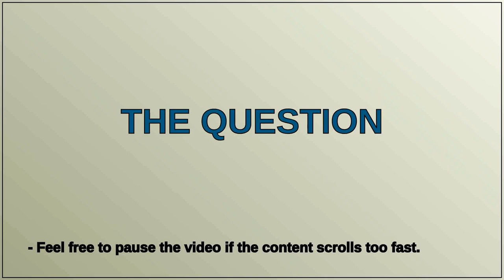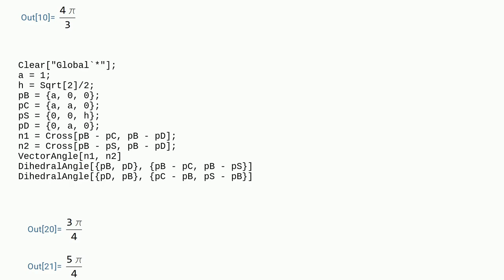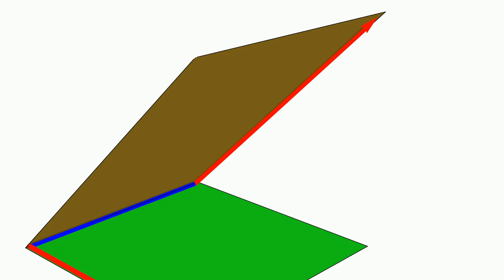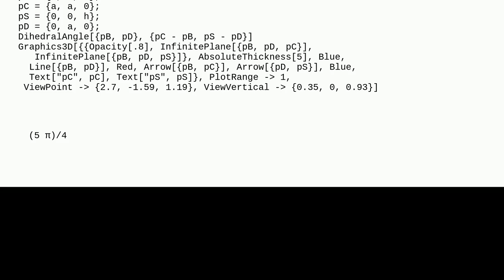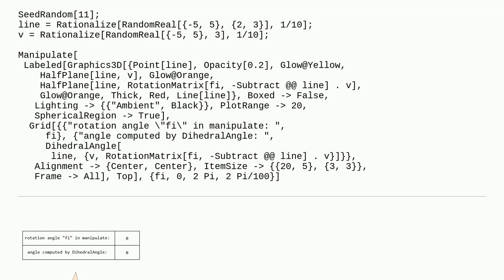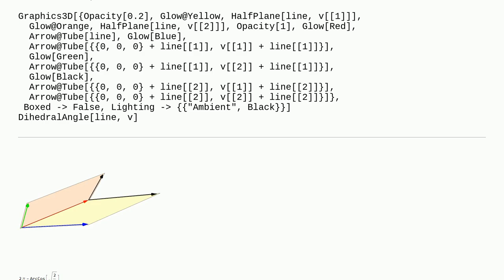Mathematica: How can I use DihedralAngle to get correct result?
How can I use DihedralAngle to get correct result?

A special thanks goes out to the community

  graphics3d geometry